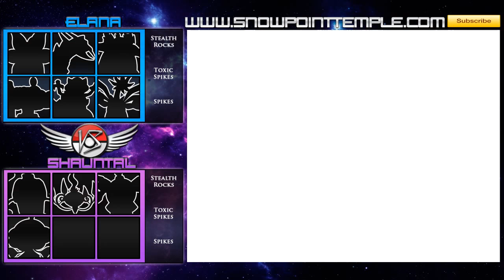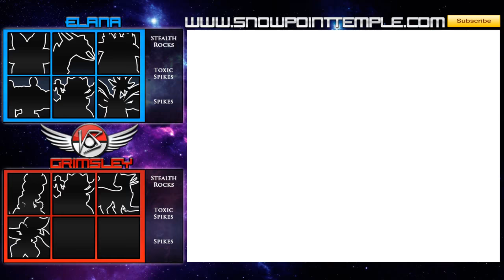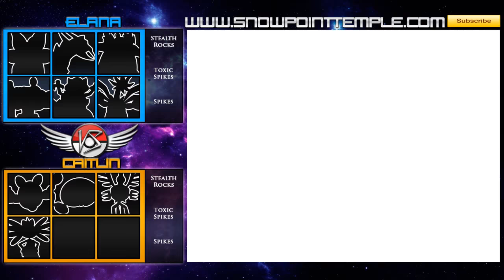Pokemon Black Lets Play - Part 76 - The Pokemon League and N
Hello Youtube,

Today is the Final episode of the Main story of Pokemon Black and White. It has taken a long time for me to get here mainly because my goal of obtaining 150 pokemon before these events XD.

Please Note I do still have to record obtaining Zekrom by Trade, Catching Landorus, Kyurem & Finding Volcarona. I also Need to find all Seven sages, and challenge the Elite Four ;) Please be sure to watch my channel all this week because as soon as this Lets Play is over, I will be jumping right into Black 2 & White 2 which is due to release June 23rd 2012 which is Next Saturday. I hope to see lots of support and I hope you all Enjoy